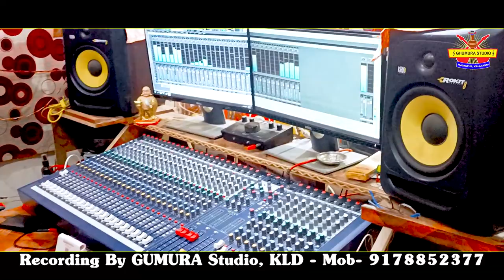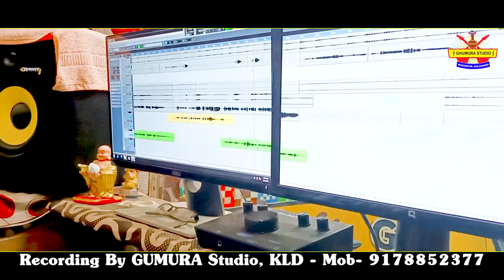Jiba Ke Parte Karbu Nai // ଜୀବ କେ ପରତେ କରବୁ ନାଇଁ //Singer - Sarbeswar Bhoi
Song - Jiba ke Parte Karbu Nai
Singer - Sarbeswar Bhoi
Lyrics - Krushna Ch. Meher
Producer - Smt.Purnami Meher & Mr. Manmatha K.B. Meher
Recording - Ghumura Studio (Kalahandi)